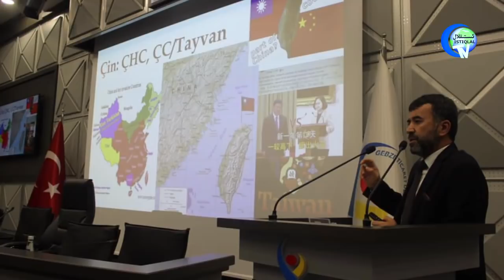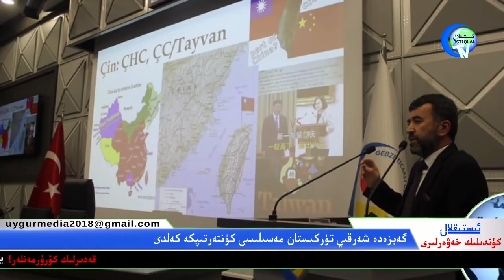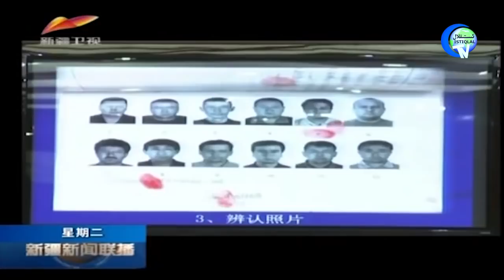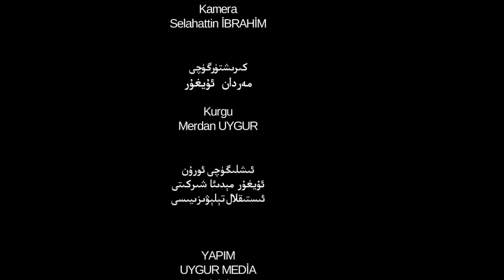ئىستىقلال كۈندىلىك خەۋەرلىرى 2019-01-31